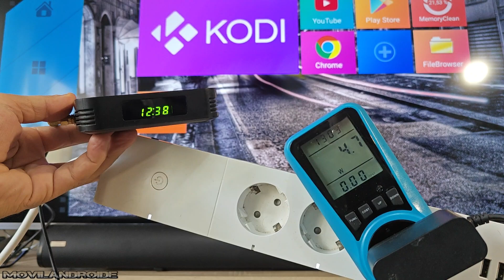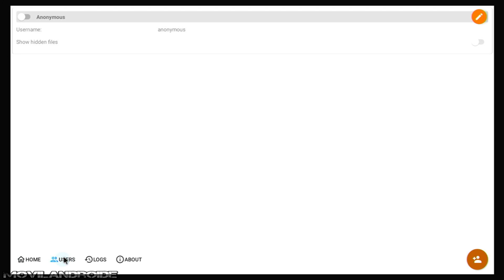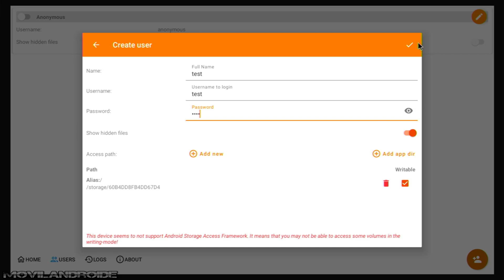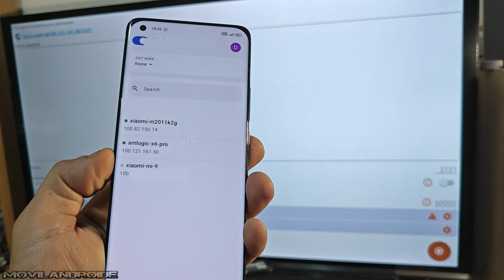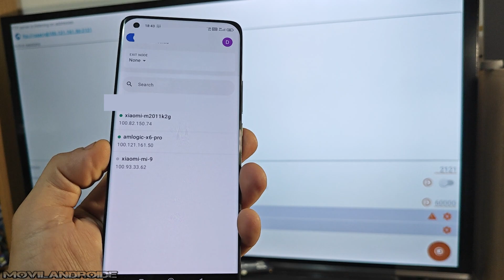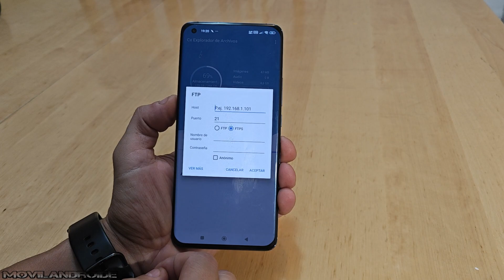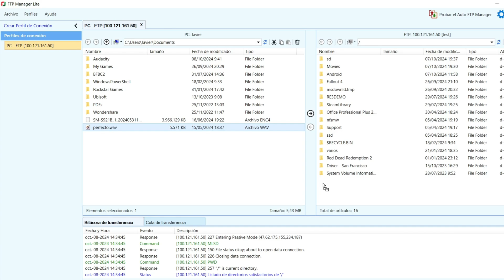He creado un Servidor Casero Seguro Barato con acceso Remoto SIN ABRIR los puertos del Router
Como crear una nube de archivos con acceso desde fuera de casa sin abrir los puertos del router. Si sigues este vídeo podrás acceder a tu nube privada con IP estática totalmente gratis. También muestro como ver contenido multimedia alojado en la nube sin necesidad de descargarlo en el teléfono y enviarlo a una SmartTV.

Medir consumo eléctrico
Disco duro SSD 2,5"
Adaptador serial ATA USB

Google TV Streamer